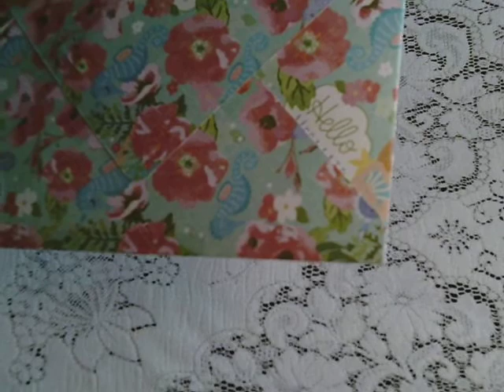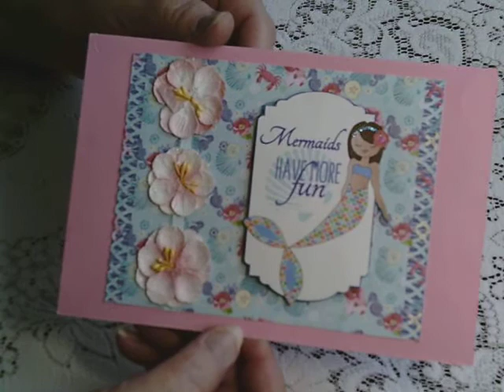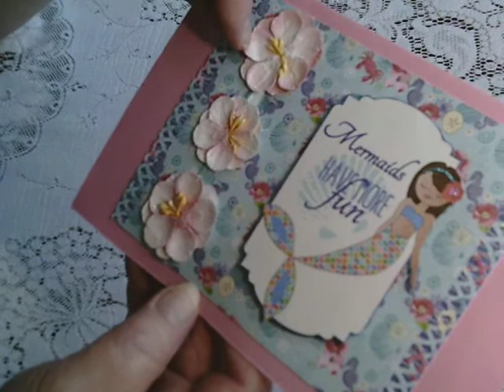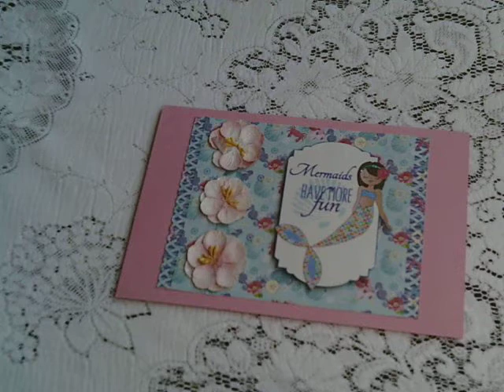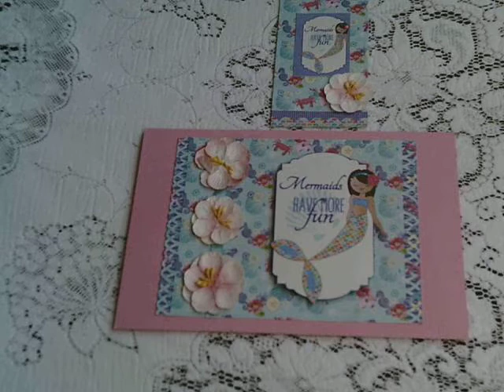Entry 38 to my challenge/giveaway Lisa Martis